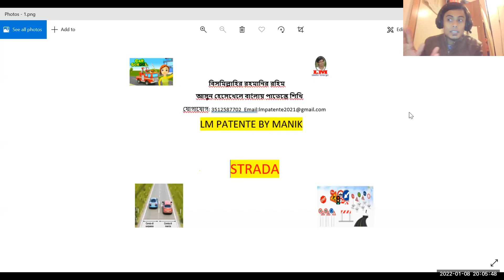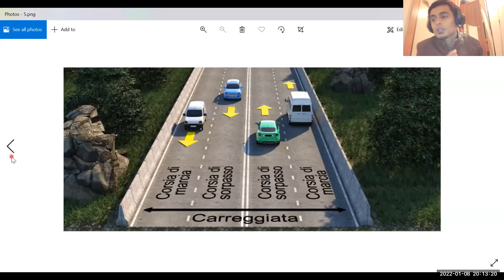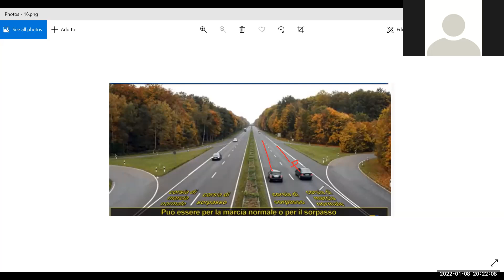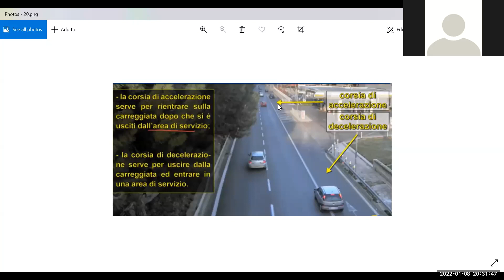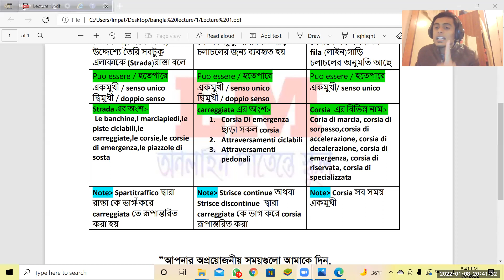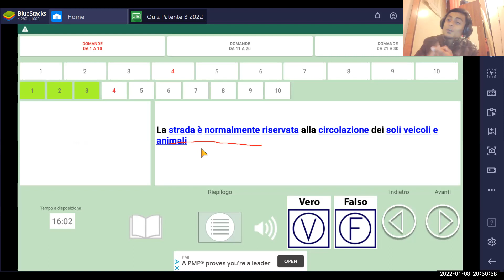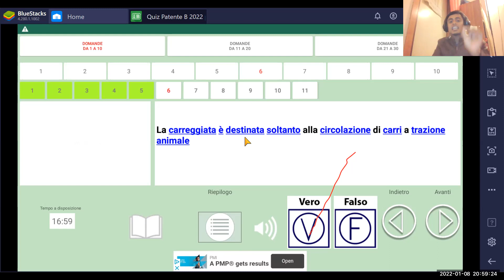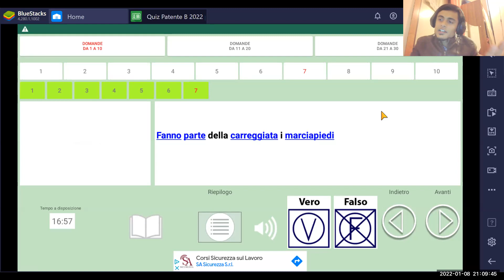LM PATENTE FIRST CLASS GP K